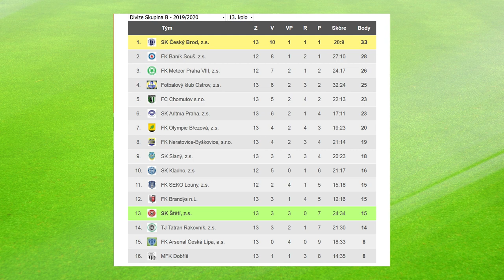Fotbal SK Štětí - FK Arsenal Česká Lípa 4-2 2.11.2019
SK Štětí – FK Česká Lípa
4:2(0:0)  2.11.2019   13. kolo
Utkání 2 nováčků hrajících ve spodních patrech tabulky proti sobě svedl los 13. kola divizní soutěže v sobotu 2. listopadu na hřišti ve Štětí. Domácí SK a hostující v černých dresech hrající FK Arsenal Česká Lípa. Mužstva, která se v 80 letech střetávala i ve 3. lize  pod názvy Sepap a Vagónka. (4:39) Úvodní minuty byli hodně nervózní, faulovalo se a v rukavičkách se nehrálo. (5:18) Domácí měli v samotném úvodu výhodu volného přímého kopu, ale centr Jakuba Slavíčka do vápna byl hodně přetažený. ( 6:53) Hosté zahrávali zase rohový kop, byl z toho ale jen faul na gólmana, za který  navíc Karel Kaňkovský vyfasoval žlutou kartu. (19:53) Ve 20. minutě se míč na hranici velkého vápna dostal na nohu mladíkovi v sestavě hostů Martinu Žižkovi, který provětral vzdušné proudy nad stadionem ve Štětí. (29:41) První, doopravdy velká branková příležitost se urodila po půlhodině hry. Správný moment na přihrávku načasoval Rudolf Slanička a přesnosti střele Jakuba Slavíčka chybělo půlmetru. (35:18) Levačkou na stejnou branku k zadní tyči to zkoušel i David Mencl, ale brankář Tomáš Plechatý byl na svém místě. (41:46) Ještě než hlavní rozhodčí Tereza Hessová poslala hráče do kabin si odpočinout tak si vzal na starost volný přímý kop Štěpán Hodač, krásně adresoval balón na hlavu Karla Kaňkovského, ale bohužel pro Českou Lípu byla dalším příjemcem náruč domácího gólmana Václava Sailera. (46:32) Kořením fotbalu jsou branky a ty na hřišti ve Štětí začaly padat po změně stran. Rozhodčí nechala pád Jakuba Slavíčka na zem bez povšimnutí, obrana Štětí zůstala jako opařená a Matěj Vébr jako velký mazák poslal střelou k zadní tyči hosty do vedení 1:0. (63:36) Nepříznivý vývoj utkání velel domácím přidat ve hře dopředu a v 64. minutě se dočkali. Na profesorský, na milimetr přesný centr Jakuba Píchy si ukázkově na naběhl na to správné místo Vít Kala a hlavou se nemýlil. Srovnal na 1:1. (65:42) Štětí to ale nestačilo, byl Tomáš Belák, který už se pomalu radoval, ale nepočítal s tím, že na brankové čáře stojí ještě Štěpán Duda. (66:02) Netrvalo ale dlouho a Jakub Pícha si centr jako při první brance zopakoval, tentokrát ale z druhé strany a jako sám voják v poli si musel na zadní tyči připadat Rudolf Slanička a hlavou s velkou bravurou dostal Štětí do vedení 2:1. (69:06) Nastartovaný obrat v utkání pokračoval v 70. minutě. Centr Jakuba Píchy do vápna měl třetí pokračování, tam se balón odrazil Jiřímu Ransdorfovi, který ho uklidil k tyči a s tím už nemohl gólman nic dělat. (70:46) Vzápětí  mohl demolici hostující obrany dokončit Tomáš Belák, ale jeho míčová kolmice k úspěchu nevedla (72:11) Hosté se oklepali a po druhém gólu Matěje Vébra na 2:3 18 minut před koncem se vrátili zpět do zápasu. (85:56) Zápas dostal nový náboj a jeho rozuzlení zajistili místo zraněného Jiřího Ransdorfa nastoupivší Filip Podhorský, který trefil tyč 4 minuty před koncem a Tomáš Belák to gólem na 4:2 z dorážky dokončil. (91:21)Ještě korigovat mohli hosté ve 2. minutě nastavení z volného přímého kopu , ale po střele Milana Lakatoše z toho byl jen roh. (92:50) No a když ještě ve 3. minutě přesčas tutovku České Lípy zahodil Karel Kaňkovský, tak to skončilo výsledkem 4:2 pro Štětí, když všechny góly padly ve 2. poločase.

V neúplné tabulce, které po 13. kolech chybí 2 zápasy je na čele s 33 body FK Český Brod. Na 2. je FK Baník Souš s 28 body a zápasem k dobru. Třetí místo patří FK Meteoru Praha s 26 body a právě v neděli 3. listopadu si to se Souší rozdá.  SK Štětí je s 15 body na 13. místě.  Na posledních 2  s 8 body jsou MFK Dobříš a FK Arsenal Česká Lípa.
Do konce podzimní části zbývají ještě 2 kola. Za týden v sobotu 9. listopadu hraje SK Štětí ve 14:00 na hřišti MFK Dobříš, odjezd 11:00  a za 14 dní 16.listopadu jste všichni zváni  na fotbalový stadion ve Štětí na rozlučku s podzimní častí divizní soutěže . V 10:15 je výkop utkání SK Štětí-SK Kladno
Branky: V.Kala 1, R.Slanička 1, J.Ransdorf 1, T.Belák 1
Sestava: V.Sailer-V.Kala, F.Svoboda, J.Ransdorf(85.F.Podhorský), D.Mencl-J.Slavíček,
            Pícha, R.Slanička, J.Neuman, A.Brůža(90.P.Fary)-T.Belák
Trenér: J.Ransdorf, P.Hoznédl  Vedoucí: J.Tyle
Rozhodčí: T.Hessová-J.Šlajs, J.Fencl   Delegát: Zbyněk Poppr
Hlavní pořadatel: V.Švancar  100 diváků